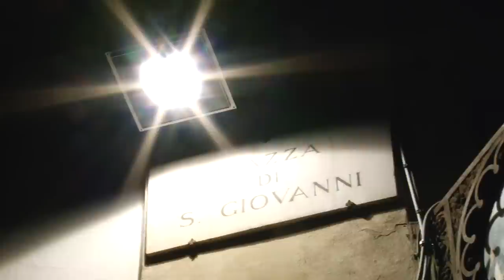La nuova illuminazione del Duomo di Firenze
La nuova illuminazione del Duomo è stata inaugurata il 5 aprile dal Presidente della Camera di Commercioe dal Sindaco, alla presenza dell'Arcivescovo Card. Giuseppe Betori. L'intervento, finanziato dalla Camera di Commercio, crea una illuminazione che esalta i marmi della cattedrale.
Nel filmato alcuni momenti dell'evento e le interviste ad alcune autorità cittadine.